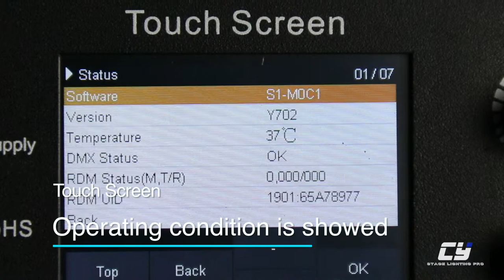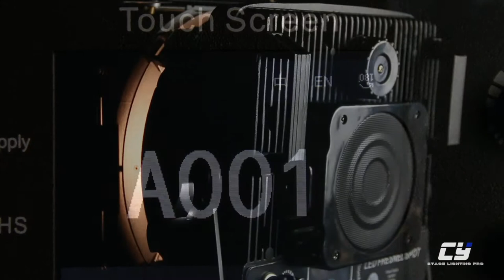LED Folding Fresnel Spotlight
FEATURE:
Thin, portability, flexibility, durability, and intelligent design
The output is similar to 1000W lamp
Rotating the knob to change the beam angle from 20-55 degree
RDM, Touch screen for convenient operation control
The frequency is from 500Hz to 25000Hz, flicker-free on the camera
Power supply is with PFC protection, can protect the power well
Low-noise Temperature Controlled Fan & Copper Tube cooling system, quiet and stable operation
Go green and make a significant reduction in dimmer energy and air-conditioning power consumption